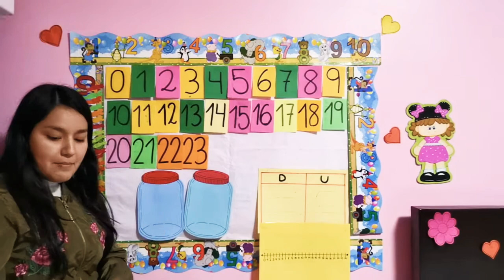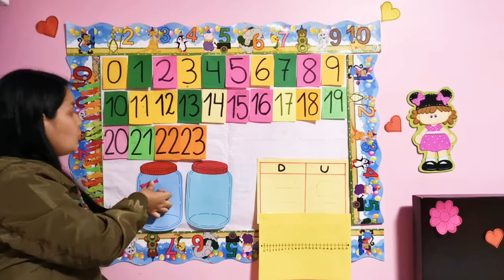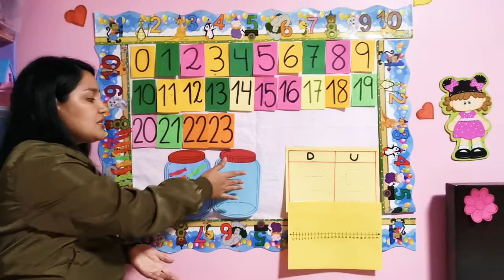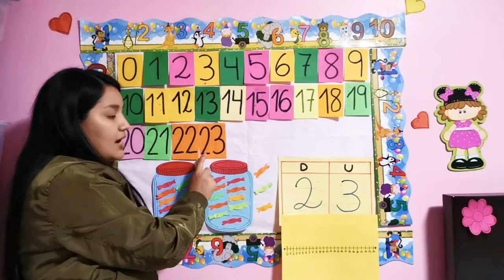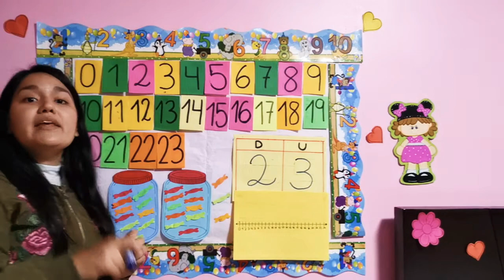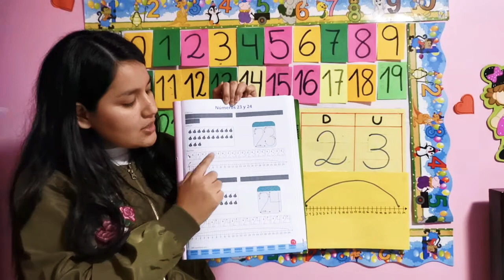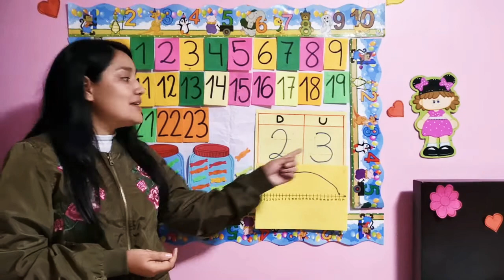El número 23